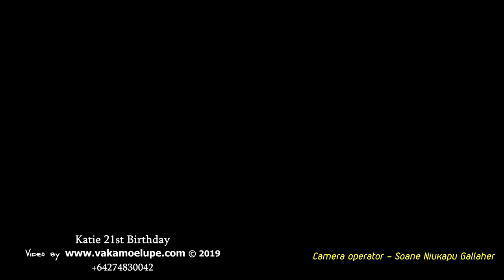05 Katie 21st Birthday Famili Vai & Manukia Mapapalangi